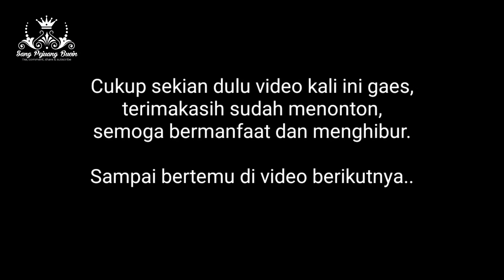DAGO | JALAN - JALAN HARI MINGGU DI DAGO | REKREASI SAMBIL OLAHRAGA PAGI | JALAN DAGO BANDUNG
Hai gaes terimakasih sudah berkunjung di Channel YouTube SANG PEJUANG BUCIN.

Di video kali ini menampilkan mengenai suasana pada saat jalan - jalan hari minggu di kawasan Dago - Kota Bandung.
Suasananya cukup ramai, selain berolah raga  jalan kaki, lari santai juga ramai dengan bersepeda.
Jalan Dago selain terkenal dengan tempat hiburan, berbelanja, cafe, dan tempat wisata kuliner, juga didukung oleh cuaca yang sangat sejuk khas pegunungan Jawa Barat.
Maka tidak salah jika di tiap ahir pekan atau hari libur kawasan Dago menjadi salah satu tujuan untuk dikunjungi di Kota Bandung oleh wisatawan lokal maupun dari luar negeri.

Selamat menyaksikan videonya, mohon maaf masih terdapat banyak kekurangan, saran dan masukan yang membangun dari teman - teman semua sangan diharapkan.
Terimakasih.

studio/koleksi audio/Si Senorita - Chris Haugen.
studio/koleksi audio/Take Your Time - Dan Lebowitz.
studio/koleksi audio/Hickory Hollow - Dan Lebowitz.